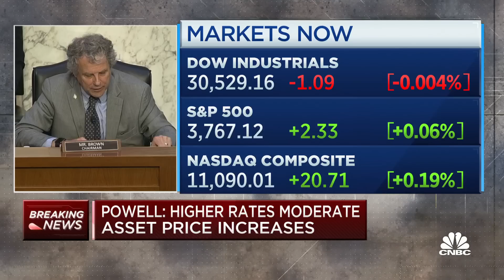Recession likelihood is not elevated, says Fed Chair Jerome Powell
Fed Chairman Jerome Powell testifies before Congress to provide updates on the state of the economy and on how the Fed plans to curb inflation.